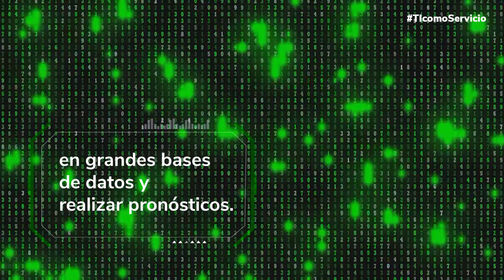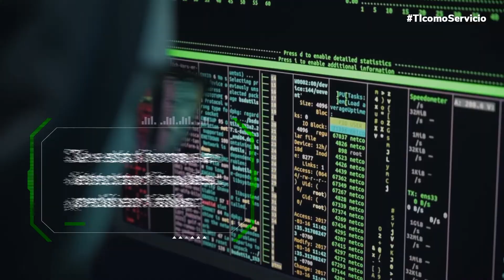Transformación digital: ¿Cómo innovar en una nueva era?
Escritorios virtuales, Computación de Alto Rendimiento y Machine Learning: si buscas triunfar en tiempos de pandemia, la transformación digital no es una opción, sino una necesidad. Descubre aquí tres tecnologías para hacer frente a los retos de esta nueva era